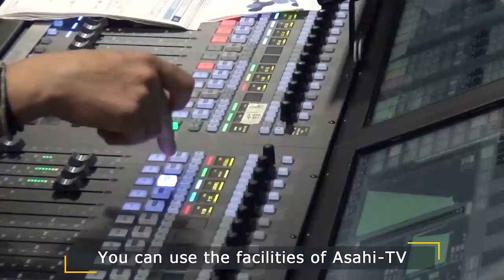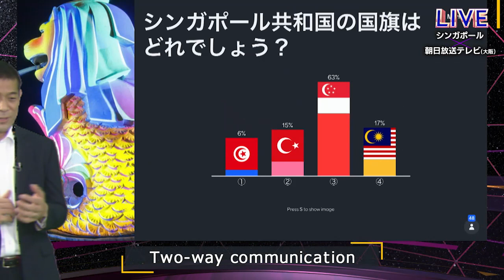Virtual Conference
Asahi Broadcasting System Television, the producer of some of Japan's most popular programmes, has created a virtual studio for your online meetings and events needs.